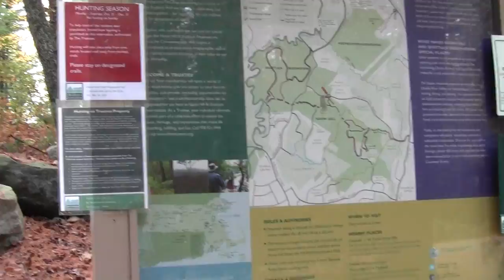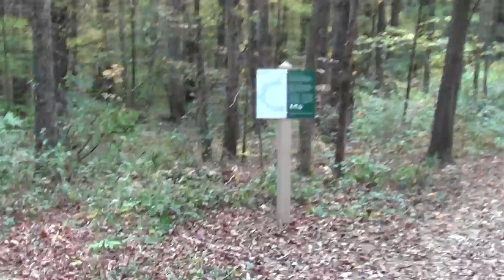Bay Circuit Trail : Medfield MA Noon Hill Reservation Part 1.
Noon Hill is a fine place to view the firmament in the Greater Boston area.